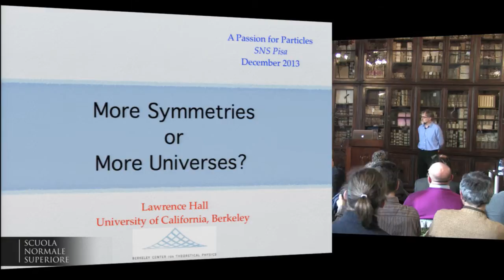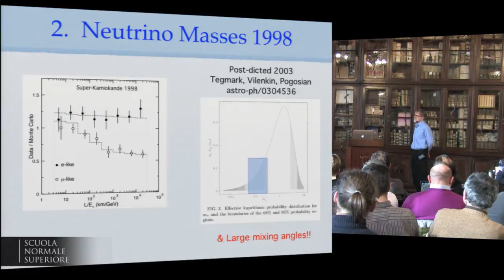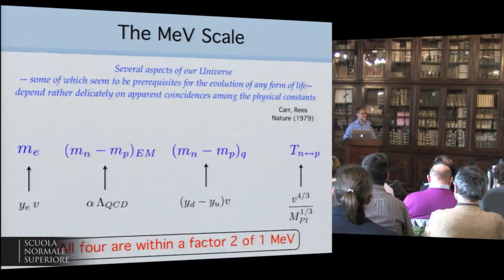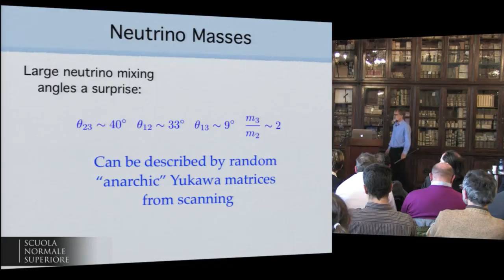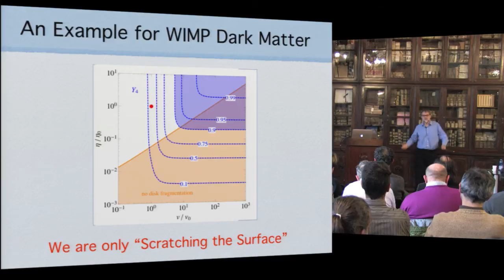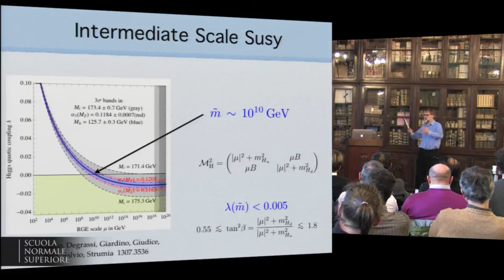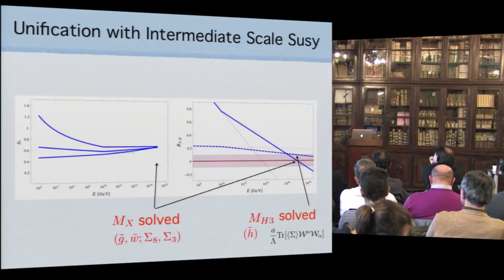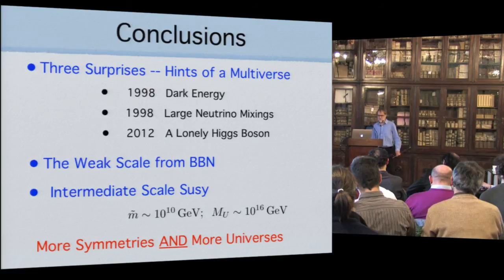Lawrence Hall, More Symmetries or More Universes? - 20 December 2013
Lawrence Hall (UC Berkley & LBNL)
More Symmetries or More Universes?